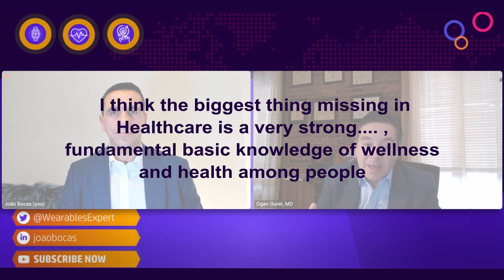#52 The Healthcare Paradigm discussion with Ogan Gurel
João Bocas - The Wearables Expert ™ interviews Ogan Gurel, Chief Science Officer, FLITE Material Sciences Corporation & Founder of the Mini-MD, Innovation Leader, Author & Speaker

In this episode, we talked about the Healthcare Paradigm.

Ogan shared amazing insights about what we can expect from Healthcare going forward. Also talked about the barriers in aligning Wellness and Medical.

We've also addressed and discussed views on what's missing in healthcare right now, from Consumer centric Medicine, to Personalized Medicine.

We shared similar views that a common missing link is health education, so make sure you check Ogan's Mini-MD programs.

In this episode, we talked about the healthcare paradigm, how it's changing and why. Also shared some insights on aligning wellness with medical. This is to complement Ogan's mini-md platform, and to make sure people get proper education about their own health.

Recently, we've talked about the Healthcare Paradigm. I was very honored to have our conversations shared by Dr. Ogan Gurel who talked about the future of healthcare